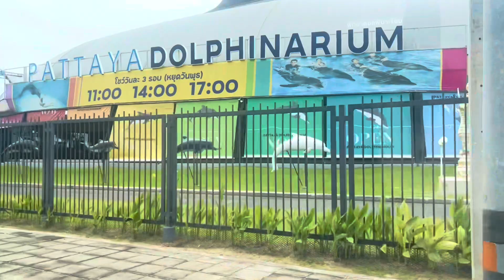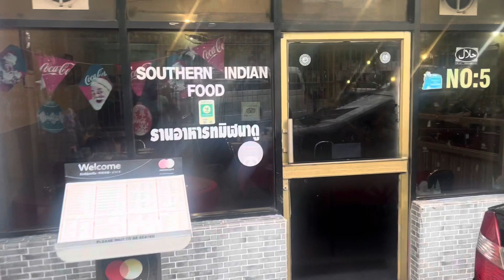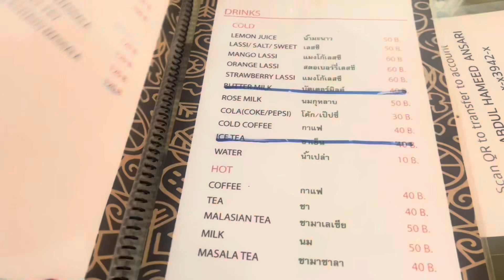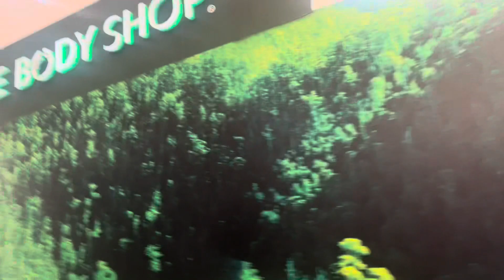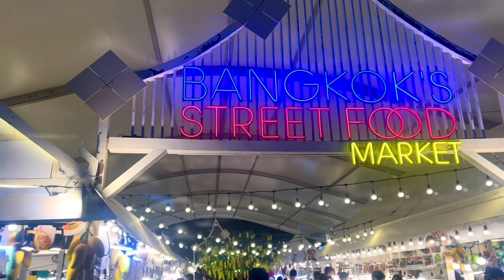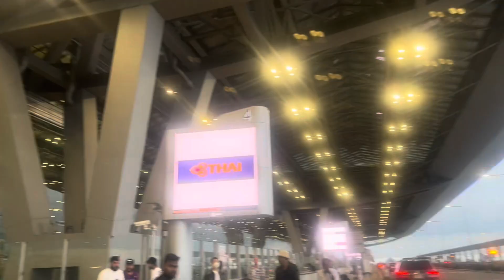Thailand vlog/Dolphin show in pattaya/Bangkok shopping/Bangkok street food